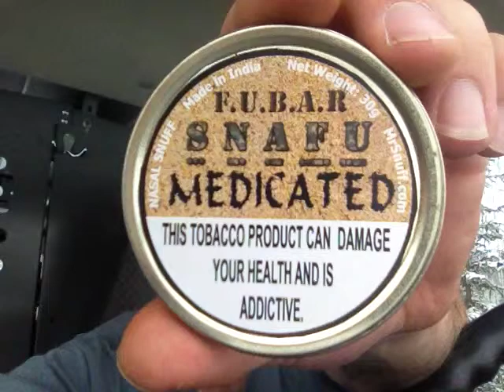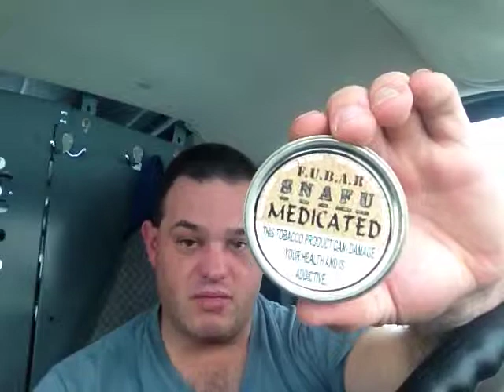FU AR SNAFU medicated snuff review